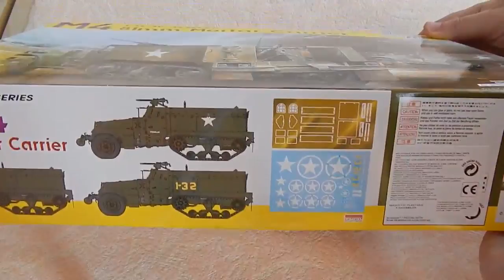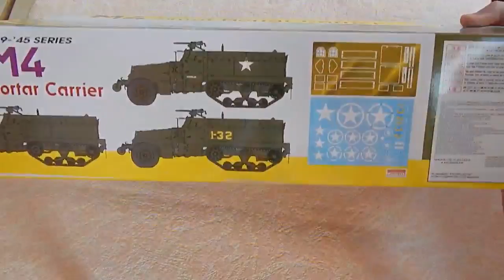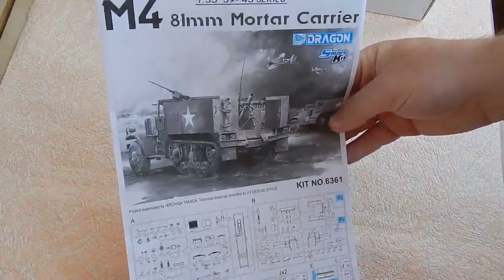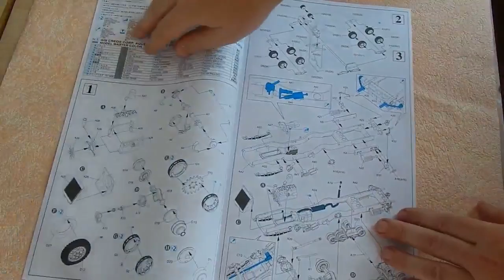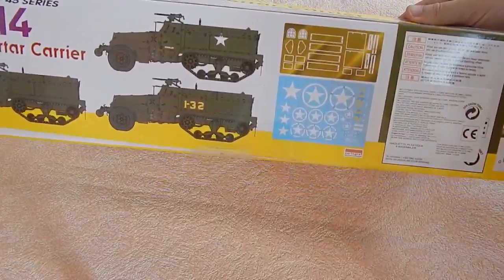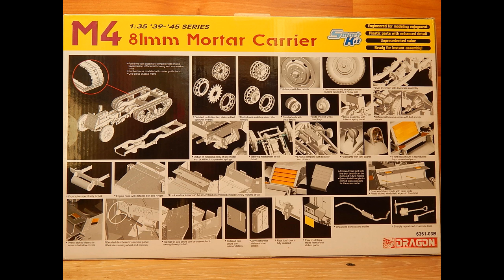М4 81мм Mortal Carrier DRAGON. Обзор.